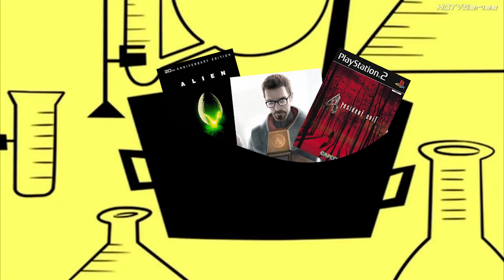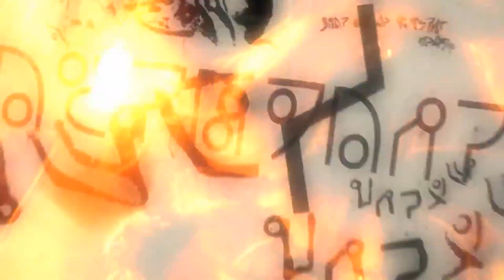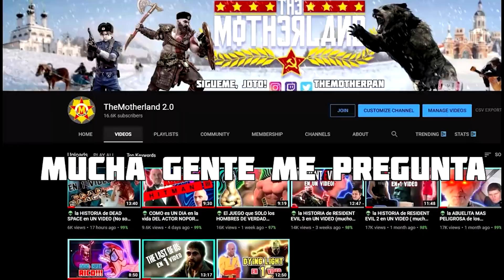DEBERÍAS JUGAR A DEAD SPACE? | DÓNDE ESTA DEAD SPACE 4? | REVIEW DEAD SPACE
Qué pasó con Dead Space 4?

Puede interesarte esto: "Juega a Dark Souls, hazte el favor "